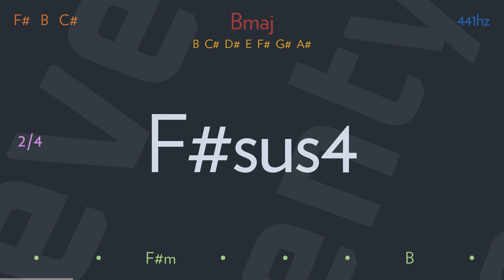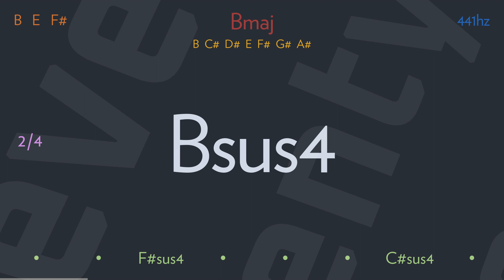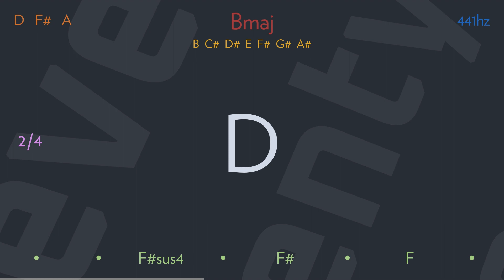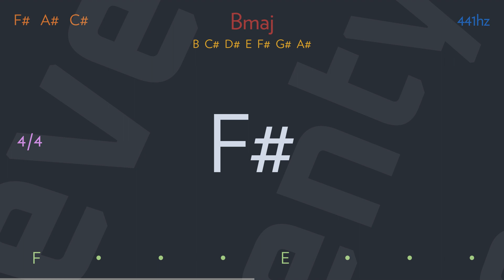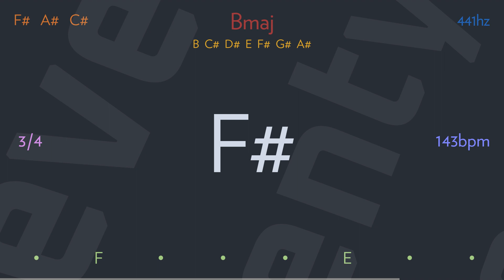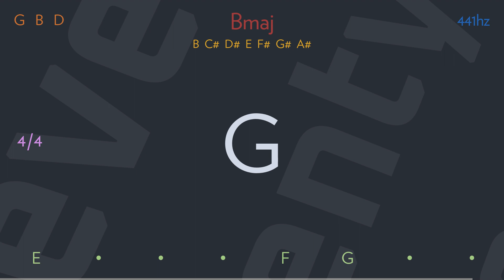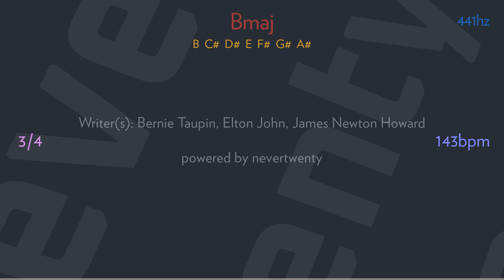one horse town by ELTON JOHN & PAUL BUCKMASTER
Saw a Cadillac for the first time yesterday
I'd always seen horses, buggies, bales of hay
'Cause progress here don't move with modern times
There's nothing to steal
So there's not a great deal of crime

It sure is hell living in a one horse town
There's half a mile of Alabama mud bed ground
Nothing much doing of an afternoon
Unless you're sitting in a rocking chair just picking a tune

And they ain't too well acquainted with the stars and stripes
But if you want to hear Susanna then they'll pick all night
They'll pick all night

'Cause it's no dice living in a one horse town
Laid back, as my old coon hound
And I just can't wait to get out of this one horse town
There's nothing to steal 'cause there's simply nothing much around

Sure is hell living in this one horse town
And I just can't wait to grow out of this one horse town
There's nothing to steal 'cause there's nothing much around

Writer(s): Bernie Taupin, Elton John, James Newton Howard